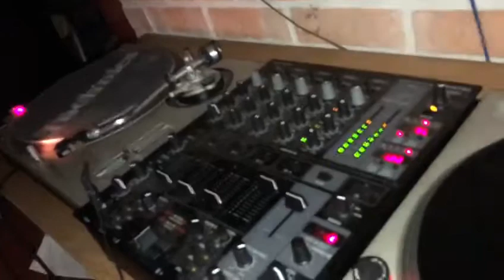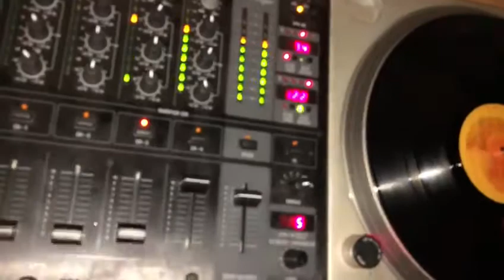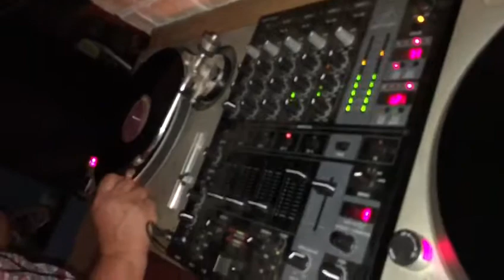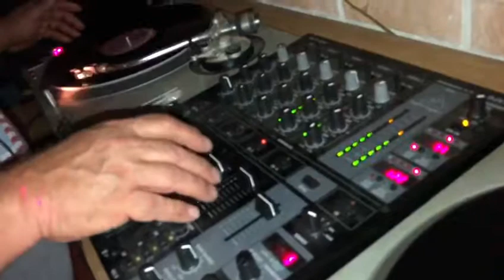Dj Pedro Cruz